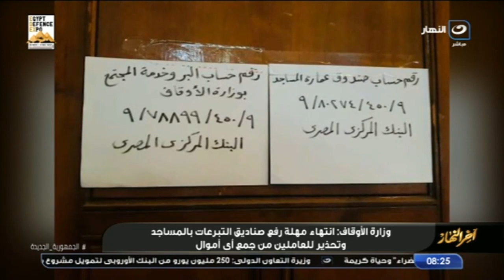انتهاء مهلة رفع صناديق التبرعات بالمساجد وتحذير للعاملين من جمع أي أموال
آخر النهار | انتهاء مهلة رفع صناديق التبرعات بالمساجد وتحذير للعاملين من جمع أي أموال